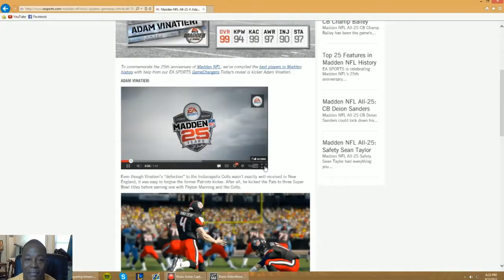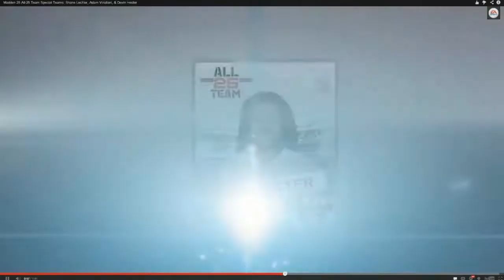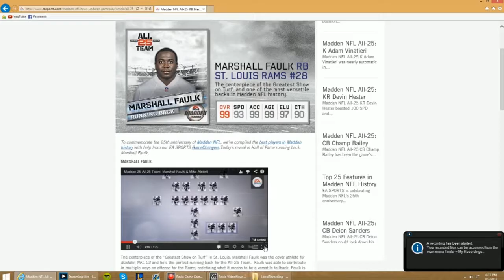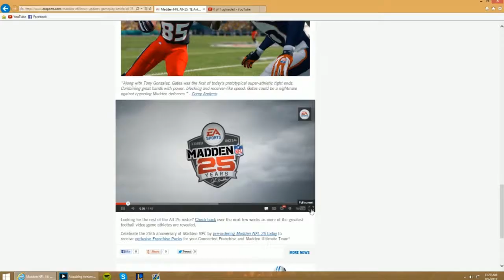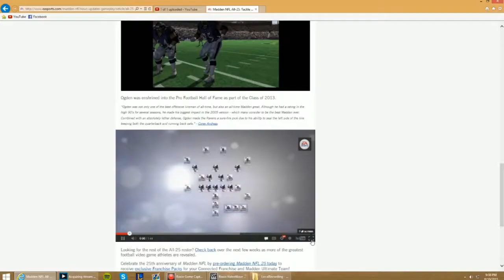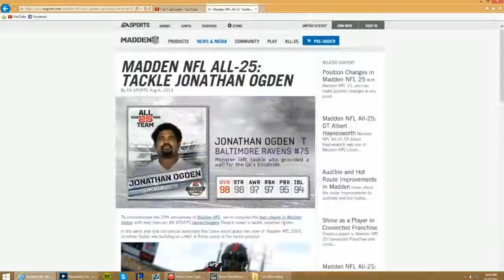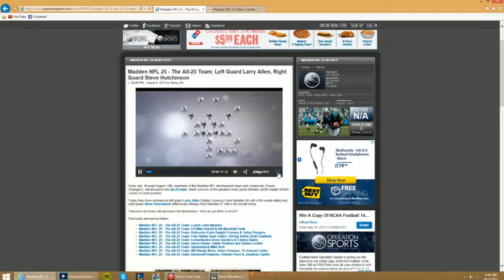Madden NFL 25 - The All Madden 25 Team (Offense)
Welcome to Hollywood Sports. The most realistic sports channel on YouTube!  Live Camera Commentary.  My Previous Video